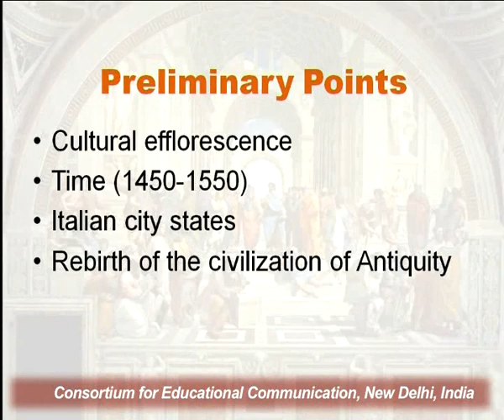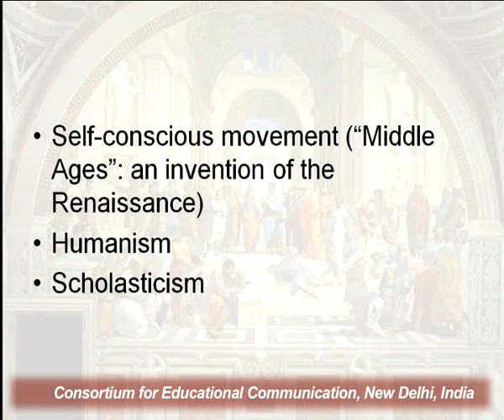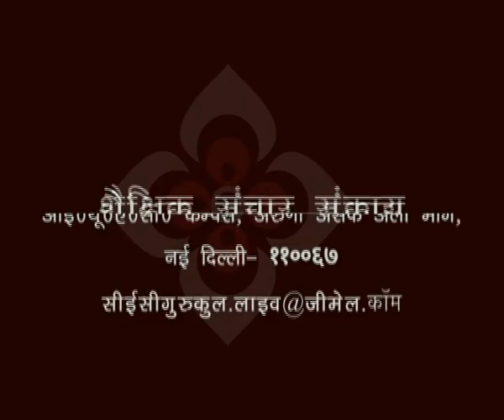The Renaissance : Historiography - 1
This Lecture talks about The Renaissance : Historiography - 1.